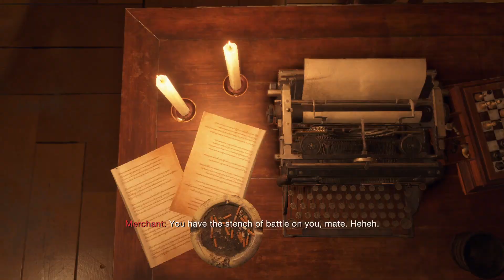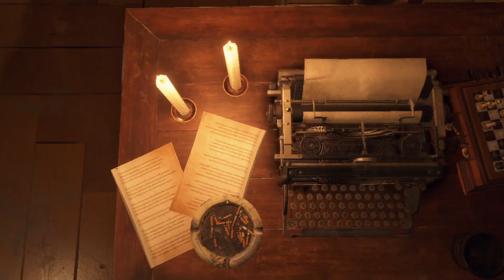Resident Evil 4 remake part 18 (Brute force puzzle solving)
Made quite a lot of progress this part basically done with this Area and next episode we can explore the next one see you then.